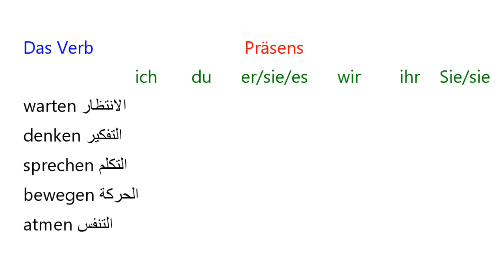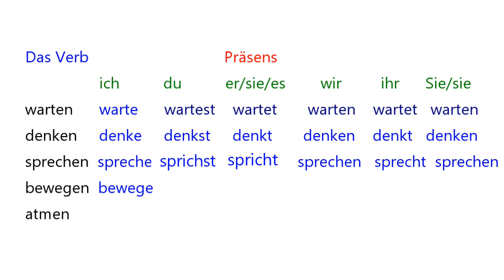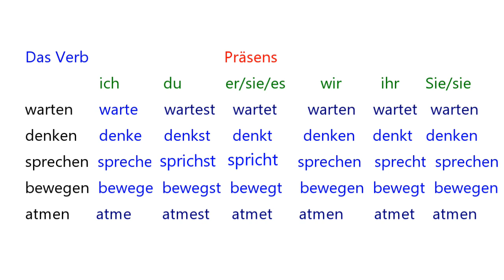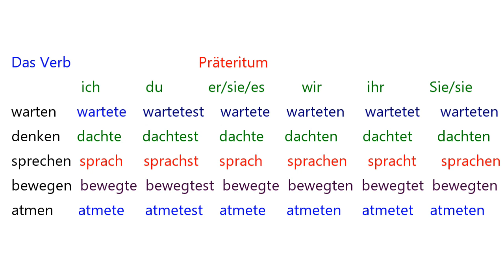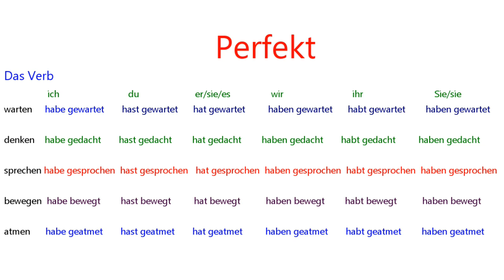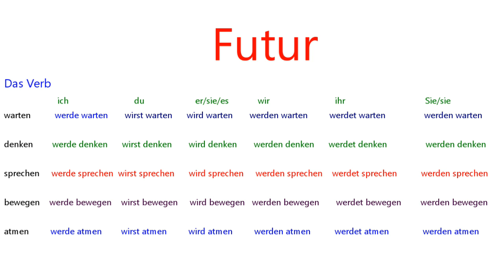افعال المانية مهمة مع التصريف(2) Verben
تعلم اللغه الالمانيه مع فراس ابو وهدان Lerne Deutsch mit Feras Abu Wahdan

Kategorie
Bildung